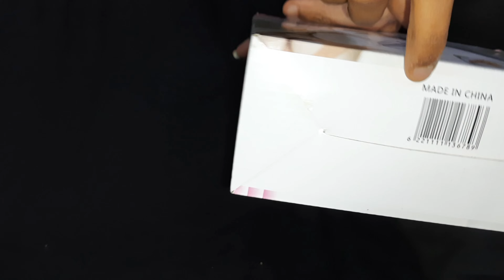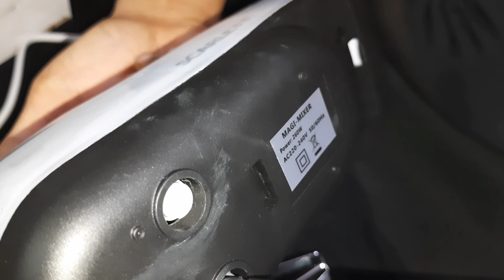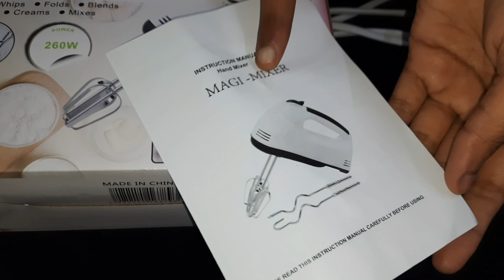Scarlett Handmixer|unboxing and review | Testing handmixer | Scarlett 7speed hand mixer Rs. 369 only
Hello dosto 😊

Today i am sharing Scarlett Handmixer unboxing and review .

Model No. EH -133

Scarlett Electric 7speed Hand Mixer